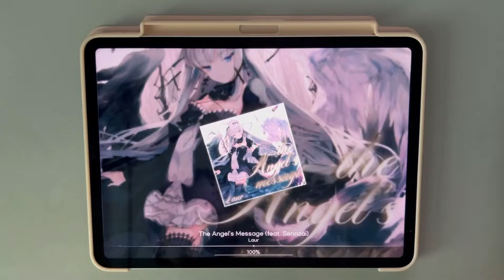The Angel's Message (feat.Sennzai) S.HARD+ AP ! ! ! [ KALPA ]